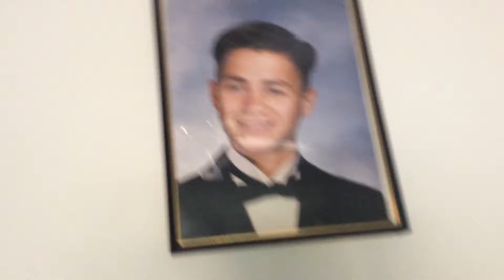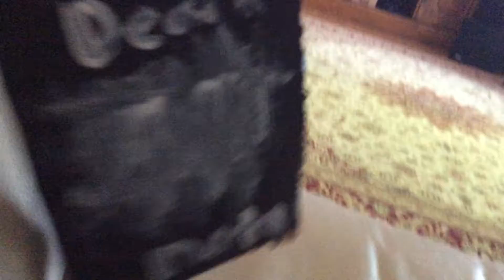Today the last day